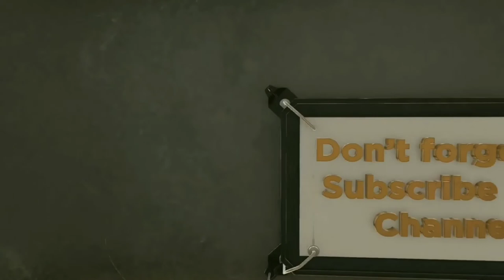একই স্থানে ফরজের পর সুন্নাত সালাত পড়ার বিধান, শায়েখ শফিউর রহমান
একই স্থানে  ফরজের পর সুন্নাত সালাত পড়ার বিধান, শায়েখ শফিউর রহমানلسلام عليكم ورحمة الله وبركاته